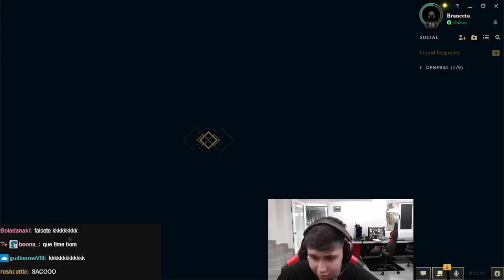BRANCE, ROBO E CEOS JOGANDO JUNTO NA MD10 DO SERVER NORTE AMERICANO NO BOOTCAMP PARA O WORLDS - LOUD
Vídeo retirado da livestream do /diegobrance.